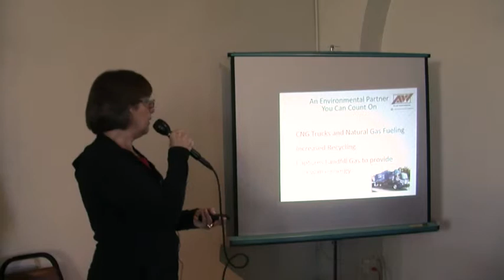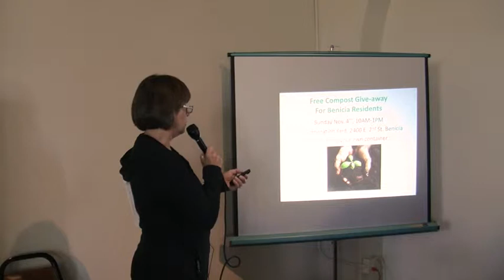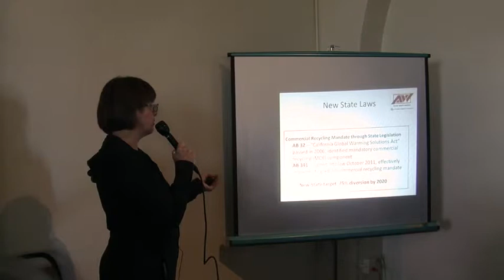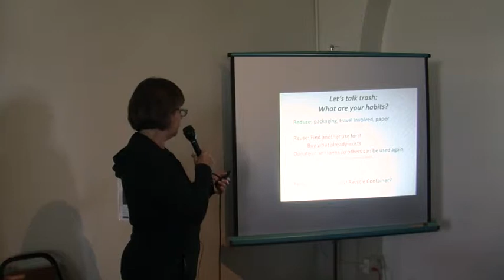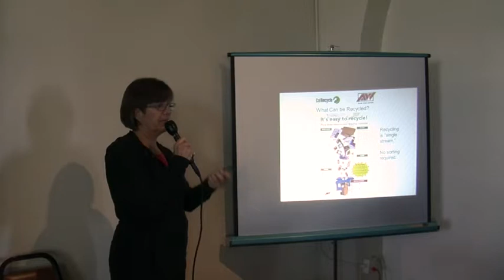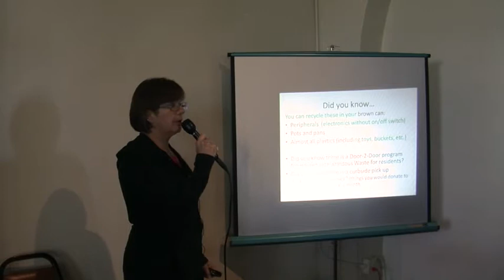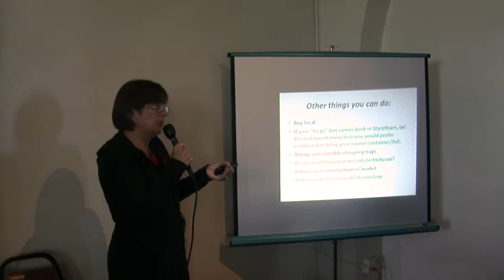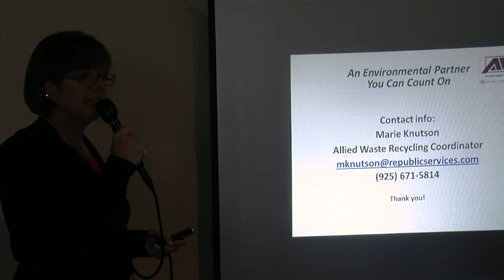Marie Knutson spoke about Greening your home at the Benicia CleanTech Expo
Allied Waste Services was a sponsor and exhibitor at the Benicia CleanTech Expo 2012.  Marie Knutson, Community representative, did a workshop on Greening Your Home.